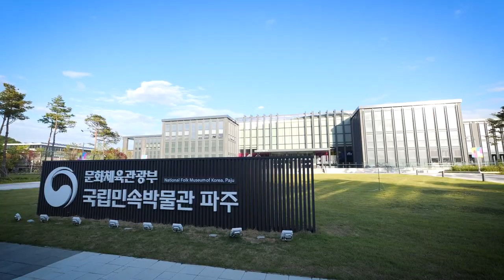[세시행사] '태양의 잔치 - 단오' 세시행사 개최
국립민속박물관은 2023년 단오(6월 22일)를 맞이하여 ‘단오’ 세시 행사를 개최합니다. 이번 세시 행사는 관람객들에게 단오에 대한 이해와 단오에 이루어지는 다양한 세시풍속의 체험 기회를 제공하기 위해 기획했습니다. 국립민속박물관에서 준비한 단오 세시 행사를 즐기며 시원하고 건강한 여름을 맞이하시기 바랍니다.